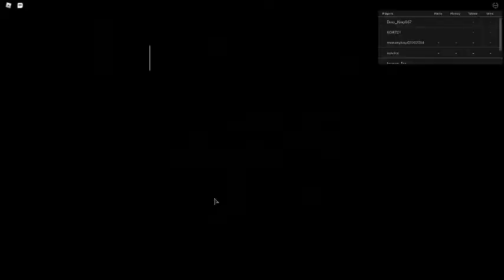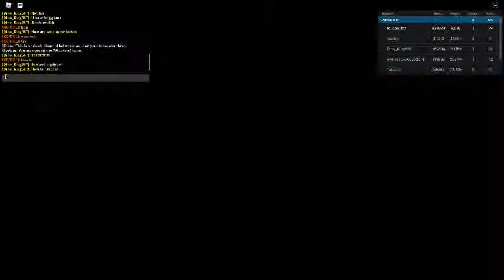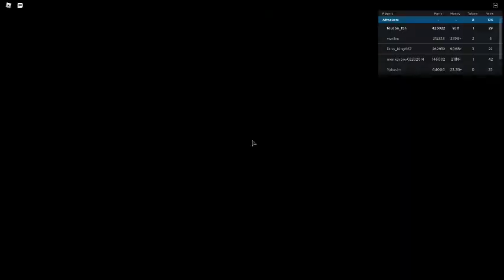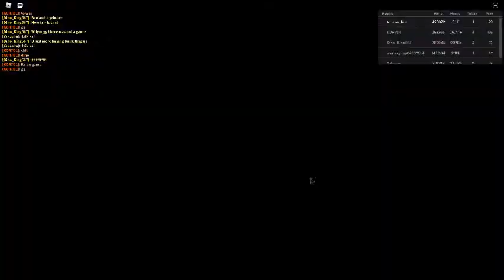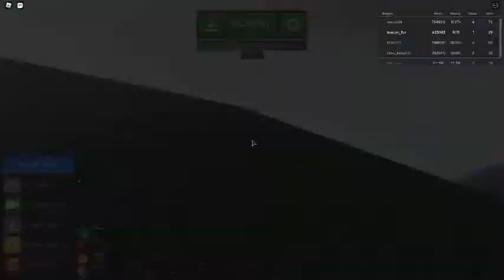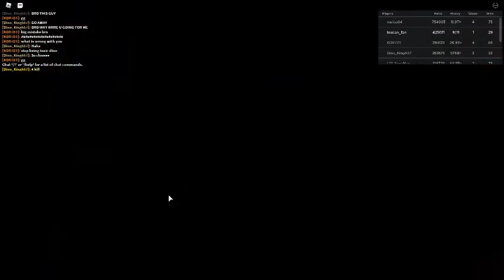russia car crash compilation 3